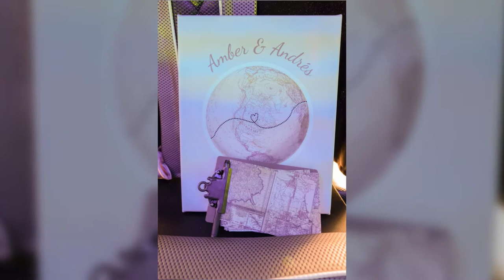Amber Andres 1080p